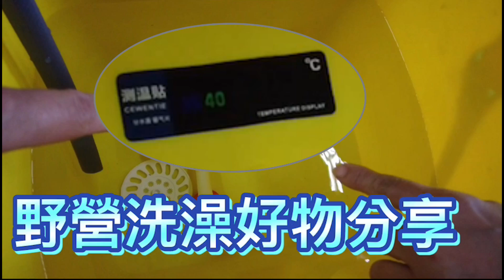野營洗澡好物分享~免插電RV洗澡神器使用說明及溫度貼